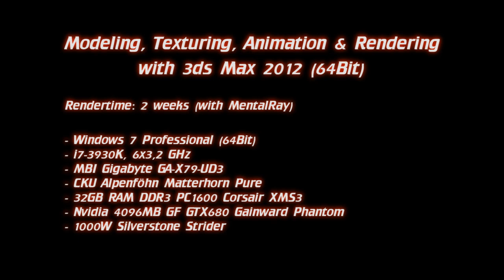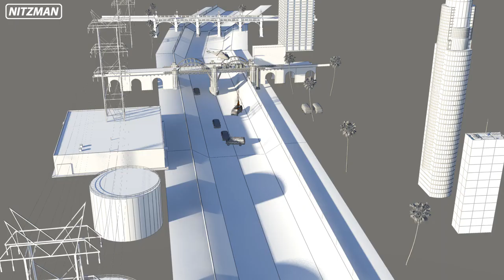+++ GTA V +++ The Heist and the Getaway +++ The brand new Fan-Made-Video +++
Here is my brand new and most elaborate GTAV - Fan-Made-Video. Hope you like it.